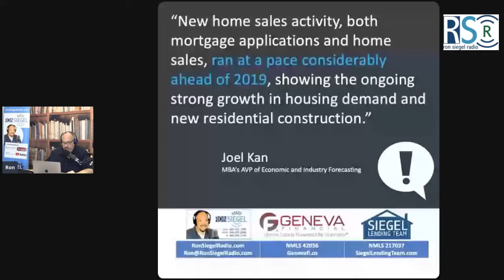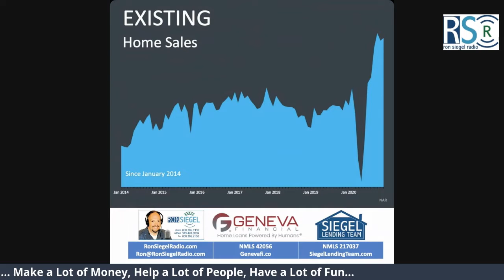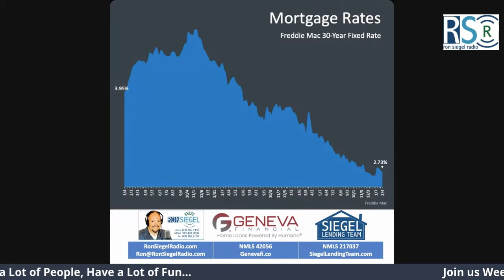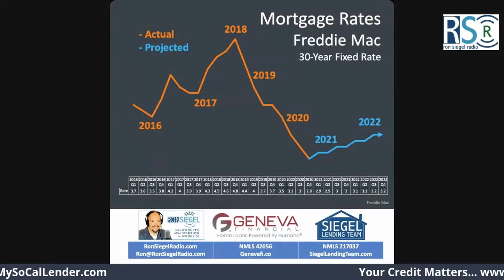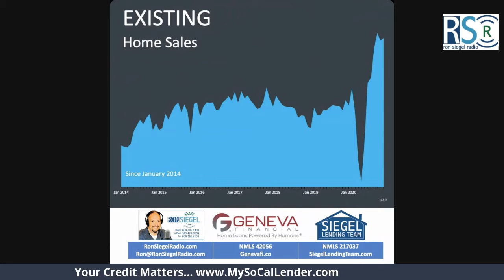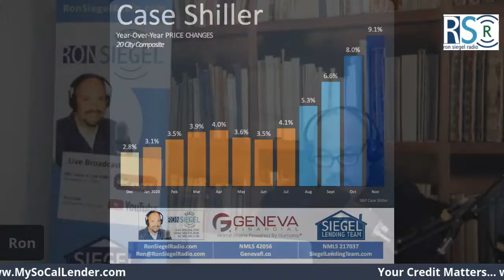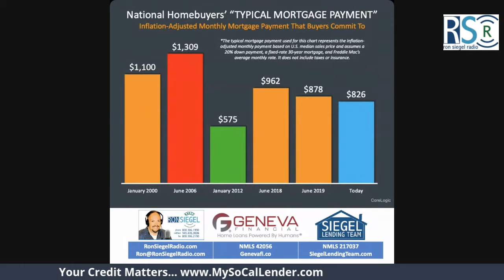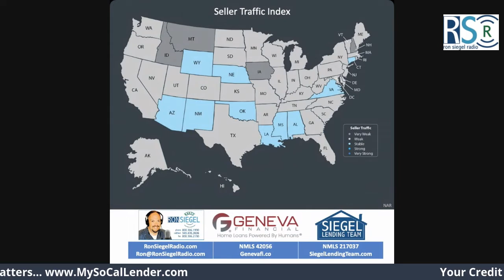11 Ways to Improve Your Credit Score – Mar 1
Ron Siegel discusses local and national current events, politics, personal and business finance with a few mortgage tips along the way. A Southern California mortgage expert and bonafide political junkie, Ron Siegel delivers intelligent, entertaining radio that makes the hard news of the week easy to understand!
Ron Siegel will discuss: What Are the Benefits of a 20% Down Payment?; Real Time Real Estate; Your Credit Matters; Mortgage Minute; Word on Wealth; and so much more.
your Newport Beach Mortgage Lender

Ron Siegel, Your La Quinta Mortgage Lender offers: Conventional Loans, FHA Loans, USDA Loans, Refinancing, and Reverse Mortgages